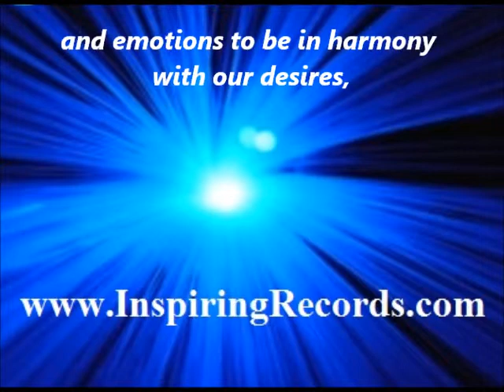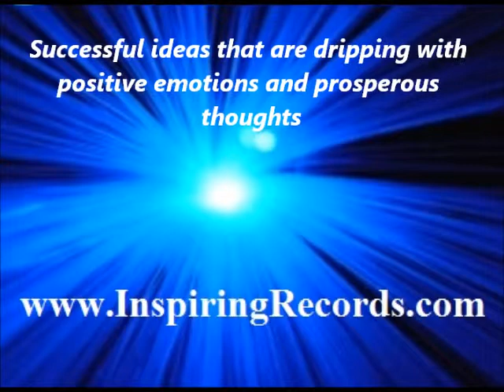The Affirmation Super Sniper System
How To Break Through The Limitations of Those Old Habits of Thoughts and Feelings That Are Holding You Back From Living The Life of Your Dreams!!!

Easily and quickly remove and replace old programs of thought and emotion with "The Affirmation Super-Sniper System"